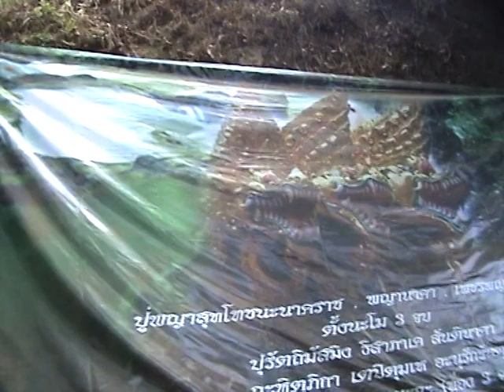พญานาคสุทโทธนะ เขาคิชฌกูฎ